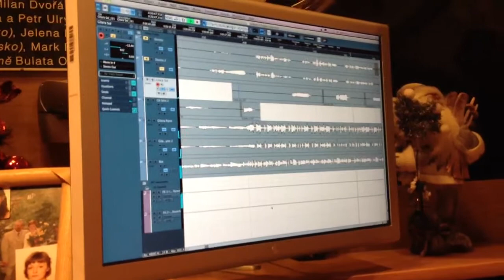Promocja na serce - studio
Miksy w studio